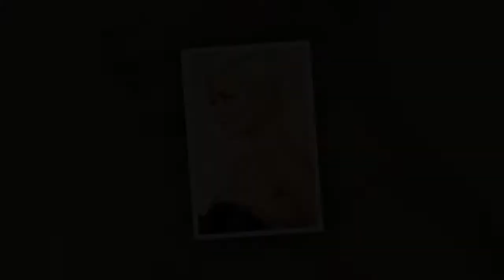Nowoczesne fryzury dla krotkich i cienkich wlosow 2018